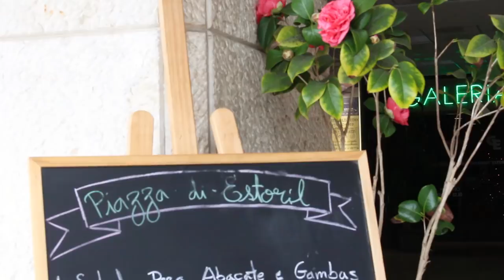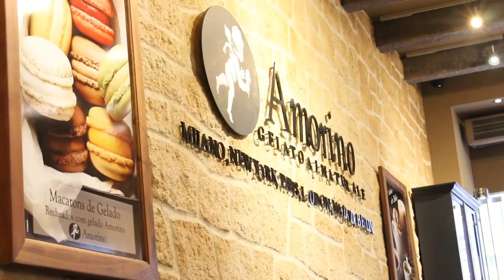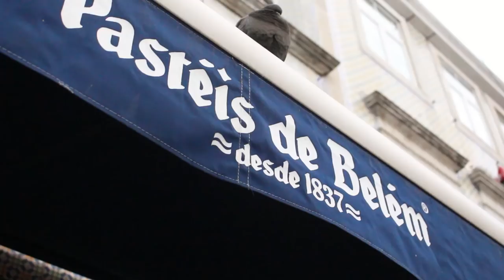LISBOA: meu ano novo! VLOG | Mylena Matos